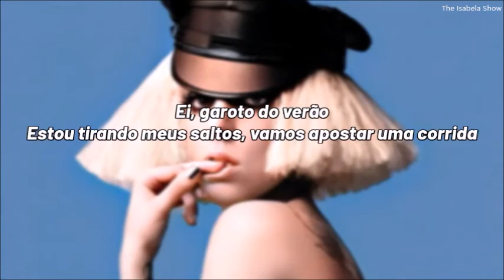Lady Gaga - Summerboy (tradução/legenda)